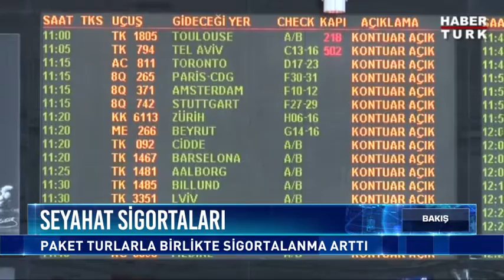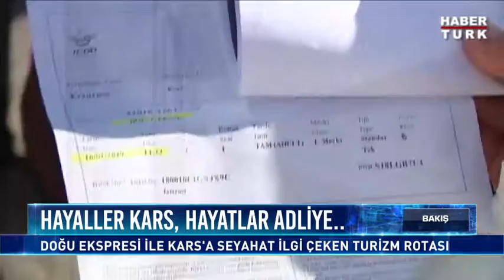Bakış 28 Ocak 2019 - Ahmet Yaşar